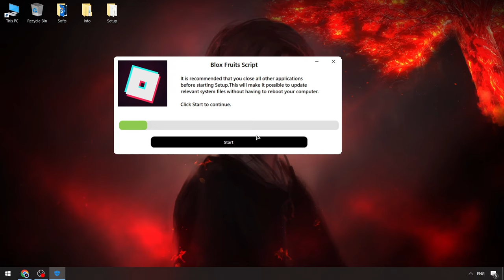Download Blox Fruits Pastebin Script [FREE] | Keyless Blox Fruits Executor